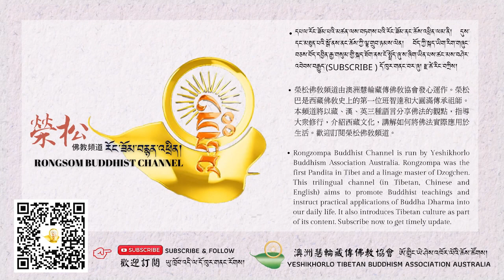漢藏哲學體系中的四大成就者之見：六祖惠能、老子、密勒日巴、龍欽巴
💖著作：

1. 澤仁扎西堪布 2023年新書：金剛墨水
購書聯絡資訊，可加 line ID：happycc1234567  請洽 陳師兄

2. 走向世界的西藏牧童

5. 藏傳佛教密咒全集(贈藏音唸誦CD)

🌟佛教徒可以捐獻器官嗎?/迷悟之間 慧輪問答互動 第二十七集/澤仁扎西堪布開示/【榮松佛教頻道】

🌟如何才算不浪費食物?/迷悟之間 慧輪問答互動 第二十五集/澤仁扎西堪布開示/【榮松佛教頻道】

🌟火燒功德林是怎麼一回事?/迷悟之間 慧輪問答互動 第二十三集/澤仁扎西堪布開示/【榮松佛教頻道】

🌟如何在生活大小事情中修持清靜觀？/迷悟之間 慧輪問答互動 第二十二集/澤仁扎西堪布開示/【榮松佛教頻道】

🌟如何在世俗的生活中與佛法結合？/迷悟之間 慧輪問答互動 第二十集/澤仁扎西堪布開示/【榮松佛教頻道】

🌟修行缺乏聞思，也能夠即身成佛嗎？/迷悟之間 慧輪問答互動 第十九集/澤仁扎西堪布開示/【榮松佛教頻道】

🌟走火入魔到底是怎麼一回事?/迷悟之間 慧輪問答互動 第十八集/澤仁扎西堪布開示/【榮松佛教頻道】

🌟要如何看待金剛道友之間的關係?/迷悟之間 慧輪問答互動 第十七集/澤仁扎西堪布開示/【榮松佛教頻道】

🌟如何把四種轉心思維落實在生活中?/迷悟之間 慧輪問答互動 第十六集/澤仁扎西堪布開示/【榮松佛教頻道】

🌺匯款資訊：
BSB:062-759
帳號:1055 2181